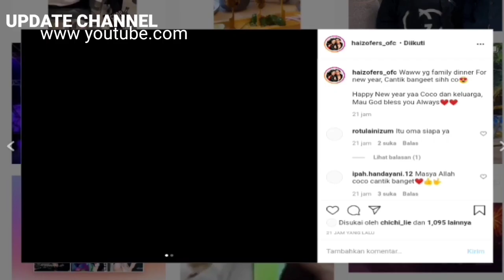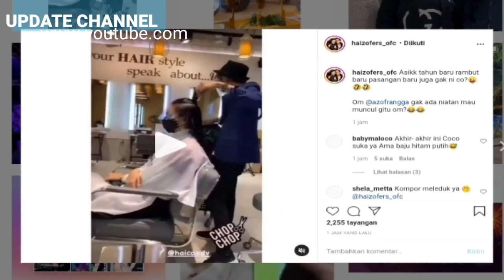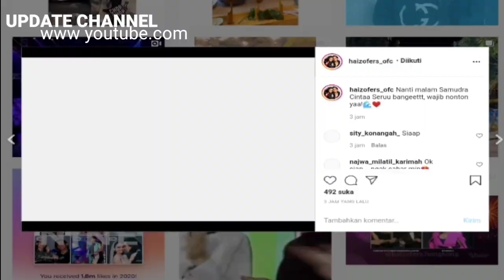HAICO DAN AZOF|| TERHANGAT!!REAKSI RANGGA AZOF KETIKA LIAT HAICO VDV POTONG RAMBUT!! SEPERTI INI!!!